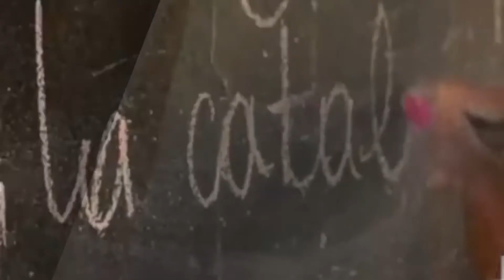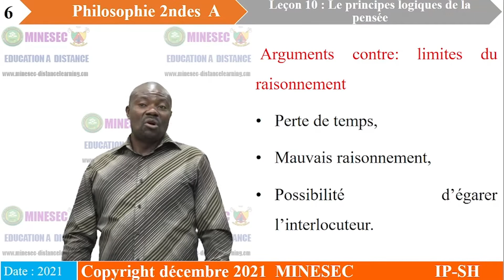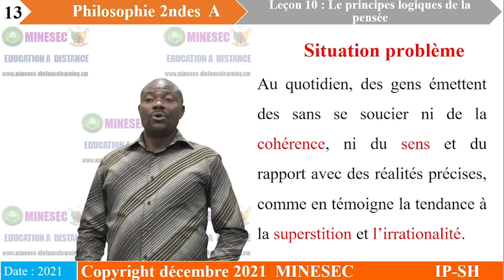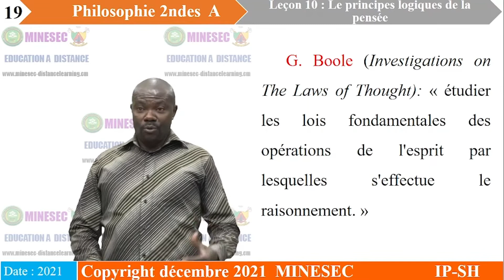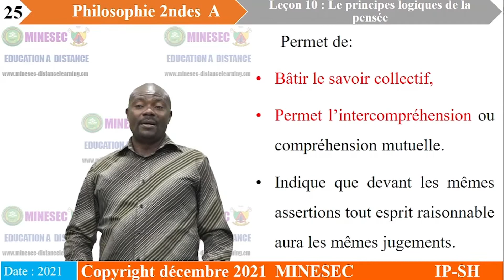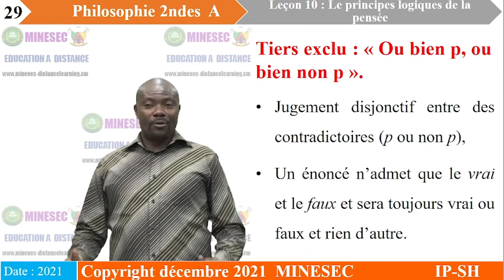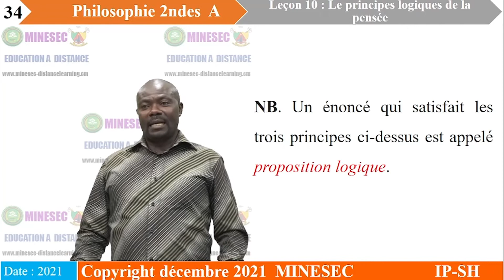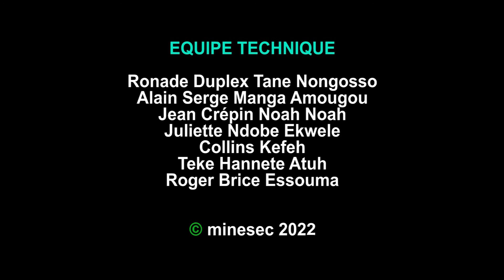IP-SH PHILOSOPHIE 2nde A Leçon 10 Les principes logiques de la pensée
PHILOSOPHIE 2nde A Leçon 10 Les principes logiques de la pensée